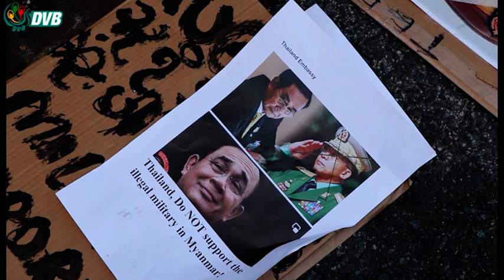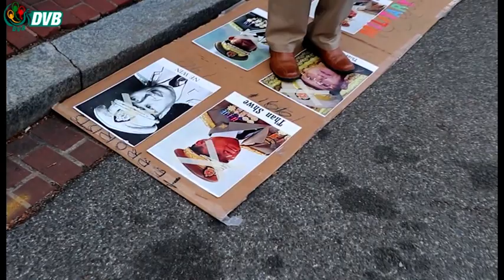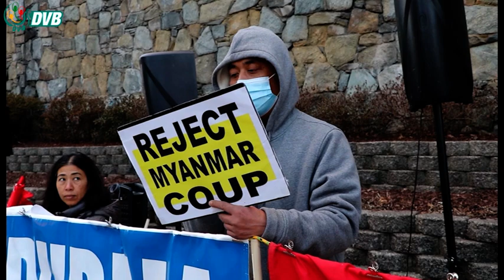စစ်ကောင်စီကို အသိအမှတ်မပြုဖို့ ထိုင်းသံရုံးရှေ့ ဆန္ဒထုတ်ဖော် - DVB News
စစ်ကောင်စီကို အသိအမှတ်ပြုတဲ့လုပ်ရပ်တွေကိုရပ်တန်းကရပ်ဖို့ အမေရိကန်နိုင်ငံဆိုင်ရာထိုင်းသံရုံးရှေ့မှာ မြန်မာ့အရေးတက်ကြွလှုပ်ရှားသူတွေက ဆန္ဒထုတ်ဖော်ခဲ့ပါတယ်